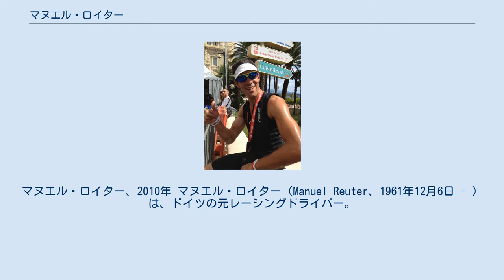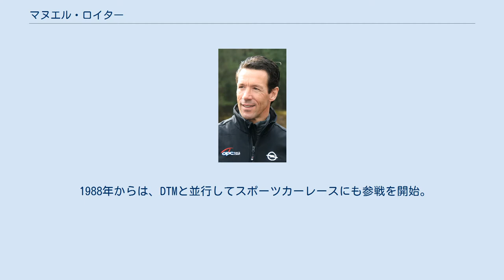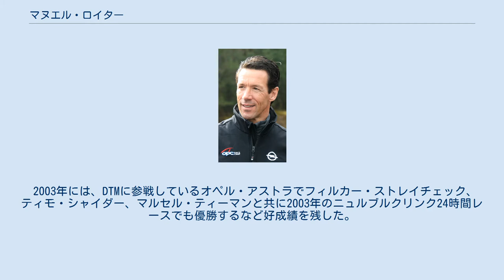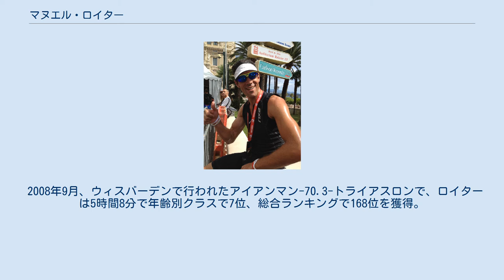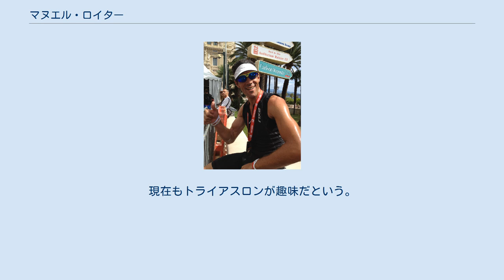マヌエル・ロイター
マヌエル・ロイター、2010年 マヌエル・ロイター（Manuel Reuter、1961年12月6日 - ）は、ドイツの元レーシングドライバー。
ル・マン24時間レースで1989年と1996年に総合優勝し、ドイツツーリングカー選手権 (DTM)で活躍した事で知られる。
DTMでは、主にオペルのドライバーとして活躍した。
 1970年代にカートでキャリアを開始。
 1985年にDTMデビューを果たし、 フォード・シエラ XR4Tiをドライブした。
 ニュルブルクリンクで初めて表彰台を獲得し、1年後のシリーズ最終戦で初優勝した。
この頃ロイターは、同時期に活躍した ベルント・シュナイダーとフランク・ビエラとともに、フォードのジュニアチームを結成した。
 オペル・アストラV8クーペをドライブするロイター（2002年） 1989年後半から1997年にかけて、彼はマネージャーの元F1世界チャンピオンのケケ・ロズベルグに一目置かれ、以来オペルのワークスドライバーとして活躍するようになった。
 1988年からは、DTMと並行してスポーツカーレースにも参戦を開始。
ブルン・モータースポーツに1年間所属してポルシェをドライブし、1989年にメルセデスに加わり、 ル・マン24時間レースにも参加。
ヨッヘン・マスとスタンレー・ディケンズとザウバー・C9 をドライブして総合優勝した。
 1992年の終わりには再びオペルのテストドライバーとしてDTMに戻る。
ここでロイターは後に投入され、自身のチャンピオンマシンとなるオペル・カリブラ V6の開発に密接に関与した。
 キャリアのハイライトは1996年で、DTMにも参戦していたヨーストが使用したポルシェエンジンを搭載したTWR スポーツカーで、2度目のル・マン24時間総合優勝を果たした。
 同年はまた自身が開発を担当した、オペル・カリブラV6でDTMの後継カテゴリー国際ツーリングカー選手権 (ITC)のドライバータイトルを獲得した。
ITCの廃止後3年間はドイツ・スーパーツーリング選手権 (STWカップ)にオペル・ベクトラで参戦し、チャンピオンを獲得することはできなかったが、合計5レースで優勝。
新規定となって2000年に復活したDTMにもオペルから引き続き参戦した。
 2003年には、DTMに参戦しているオペル・アストラでフィルカー・ストレイチェック、ティモ・シャイダー、マルセル・ティーマンと共に2003年のニュルブルクリンク24時間レースでも優勝するなど好成績を残した。
 2005年シーズンの終わりにオペルがDTMから撤退したことで、このシーズン終了後に現役を引退。
しかし、ロイターはオペルパフォーマンスセンターのブランドアンバサダーとドライバーコーチとして活躍しているほか、2007年から2013年までOPCモデルの開発にも関与。
クラウス・ルドヴィクの後継者として、 ARDのDTM放送の共同コメンテーターとしても活躍している。
 2014年夏以来、ロイターはアクティブなDTMドライバーによって設立されたDTMDA（DTMドライバー協会）のスポークスマンを務める。
 マヌエルロイターは、2016年以来、FIAドライバーズ委員会のメンバーである。
 マヌエルロイター、2012 オペル・アストラH OPCのホイールで、彼は2005年10月末に8分35秒93でニュルブルクリンクでクラスレコードを破る。
「レーストラックからストリートへ技術転移」のモットーでのこのレコードドライブは、精巧にステージングされ（車とトラック上のさまざまなカメラ、ヘリコプターショット）、最終的に『Pure Passion』というタイトルのDVDに収録された。
オーバーレイ測定データ、航空写真、およびコックピットの視点からの完全なラウンドを含むインボード記録が含まれ、マーケティングツールとして使用されている。
 2006年以来「Driving Performance by Manuel Reuter GmbH」というイベント会社を運営し、OPCに代わって2008年のニュルブルクリンク24時間レースの準備と実施を担当している。
 2008年9月、ウィスバーデンで行われたアイアンマン-70.3-トライアスロンで...